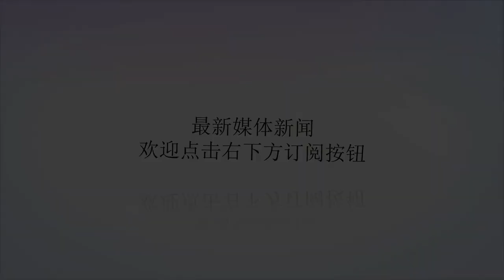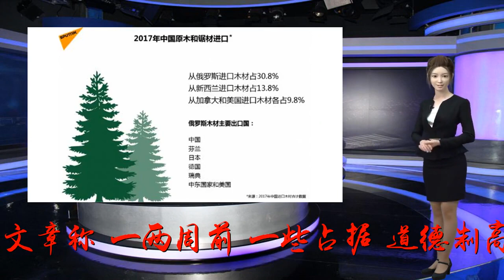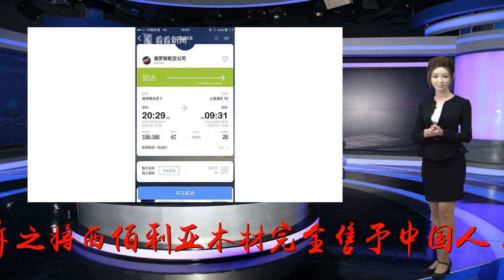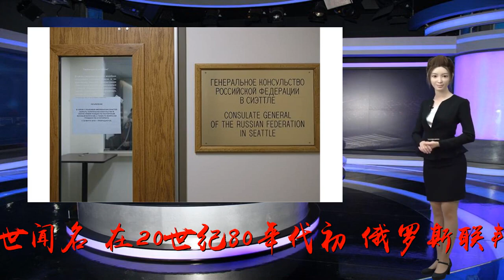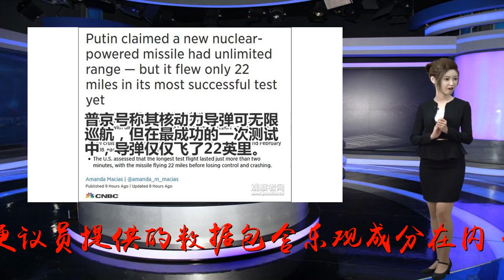中国人是砍光俄罗斯森林的元凶？俄媒这样说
谢谢！俄新社网站7月19日刊登题为《“中国人砍光了一切”？谁是破坏俄森林的真正元凶？》的文章称，一两周前，一些占据“道德制高点”的所谓斗士用愤怒点燃了俄罗斯互联网。他们毫不留情地痛批和揭露“现政权”和“这个国家”，斥之将西伯利亚木材完全售予中国人。在网上能迅速找到证据，说什么乌拉尔以东的森林几乎不复存在，所有木材都抛售一空，皆已被中国人运走。俄新社分析了这个引起轩然大波的话题。首先，回顾历史。一直以来，俄罗斯的林业资源都非常丰富。作为“绿色黄金”，它的出口也早已有之。最初的书面记载要追溯至伊凡四世即著称的伊凡雷帝执政时代。俄罗斯的森林覆盖率之广，举世闻名。在20世纪80年代初，俄罗斯联邦的木材储备为724.9亿立方米。30年后，即2015年，杜马农业问题委员会给出了下列统计数字：俄目前的木材储备为815亿立方米，年增储量9.938亿立方米，逾420亿立方米的木材可以砍伐。文章称，从上述数字不难窥见，即便议员提供的数据包含乐观成分在内，但俄森林储备出现整体性增长乃不争的事实。为避免被指责为成见作祟，不妨参照一下联合国相关委员会同年公布的数字——830亿立方米。如今，再来分析一下俄罗斯究竟砍伐了多少森林，距离文首所提到的灾难还有多远。1989年左右，苏联向67个国家出口木材，最主要的买家为日本、中国、东欧和斯堪的纳维亚半岛国家。当时，苏联的木材出口位居全球第5，排在美国、加拿大、瑞典和芬兰之后。俄罗斯也在采伐和出口木材，但总量较之苏联要少得多。与此同时，相关伴生材料的产量却在不断增长。再来看对华木材出口。2016年，中国从俄罗斯进口了2200万吨木材，占俄出口总量的19%，但这一数字却被一些居心叵测者利用，作为恐吓俄罗斯人的借口。这其实是危言耸听。中国的确是俄木材的最大买家，但占据对华木材出口榜首的是美国，而非俄罗斯，各国对华木材出口金额大致如下：美国，76亿美元；俄罗斯：45亿美元；加拿大：40亿美元。而后依次为巴西、日本、芬兰等国。如此看来，跟俄罗斯你死我活争抢中国木材市场的，恰恰是那些剑走偏锋的爱国者们所推崇的资源跟土地利用的典范国家！作为对比，按联合国粮农组织2010年的统计，俄罗斯的森林面积高达8.09亿公顷，占全球的20%，加拿大仅为3.1亿公顷，美国才3.04亿公顷！匪夷所思，但的确如此，虽然俄罗斯的森林面积是西方发达国家的3倍，采伐量其实相差无几。俄罗斯为打击木材非法砍伐及走私，推出了国家统一木材备案和交易自动化信息系统。如此一来，每次木材采伐，从伐木到运送至国境或是加工厂，整个流程都处于监控之下。此举收效明显。单是近两年里，查处立案的非法林木交易数量便增长了5倍。文章称，俄罗斯的伐木业正逐年步入正轨。虽然速度不如期望的那么快，但毕竟不断变好。在外贝加尔湖以及西伯利亚地区，是否存在非法采伐？这是一定的。然而，从事这一勾当的不是中国人，而是我们的俄罗斯同胞，他们目无法纪、掠夺性地破坏着森林。这一犯罪勾当的所有昧心收入，都落入了地区盗木者的腰包。要维护和不断增加我国的森林储备量，最亟待解决的问题并非砍伐过度，而是年复一年的森林火灾。在大多数情况下，这是由于人类对自然界的轻慢和缺乏敬畏之心导致的。根据联合国以及世界自然基金会的统计，火灾每年会焚毁俄罗斯近200万公顷的森林，另有近6亿公顷的森林不在防火保护区内。单是2017年，俄森林过火面积便高达450万公顷。倘若将去年毁于火灾的木材卖至中国，按当前的出口量折算，可以出口22年呢。（编译/童师群）